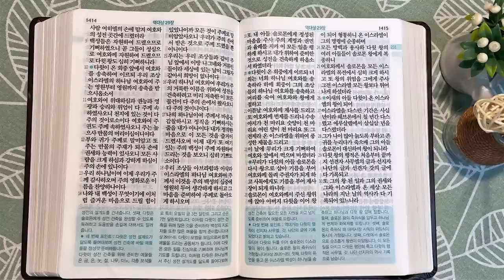3회독 23일 | 오바댜, 역대상(통독성경 222~231일) | 성경을 열면 기적이 열립니다 | 통박사 조병호의 역사순 성경통독